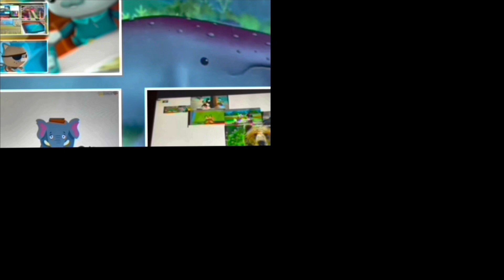My Movie 441 Comparison 286